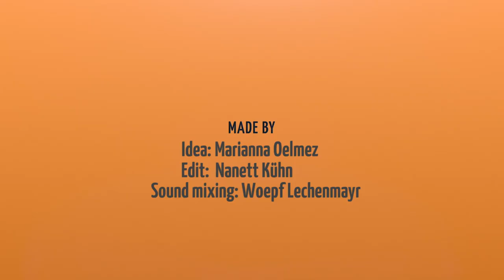UFM "CAN YOU HEAR ME? CAN YOU SEE ME?" PROMO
Ladies and gentlemen, it's time to go international with this clip. When it comes to communicating in times of Corona, it doesn't matter which language you speak if your counterpart can't hear or see you. So relax, sit back and let the fantastic actors of CRUSH agency speak to you.

Thanks to the fantastic actors (in no particular order):
Petra van de Voort
Alissa Atanassova
Eszter Tompa

Kais Setti
Nicolo Pasetti

Trang Le Hong
Rony Herman
Michael Golab
Janina Elkin
Maximilian Dirr
Natalia Witmer
Morgane Ferru
Denis Petkovic
Samir Fuchs